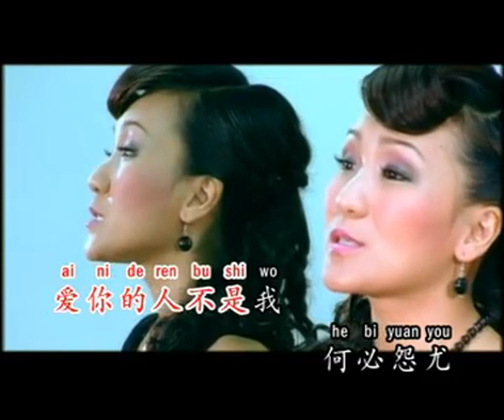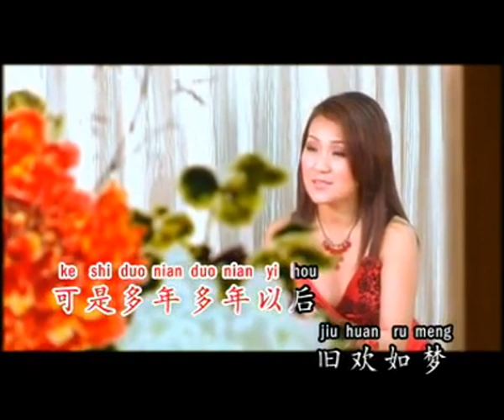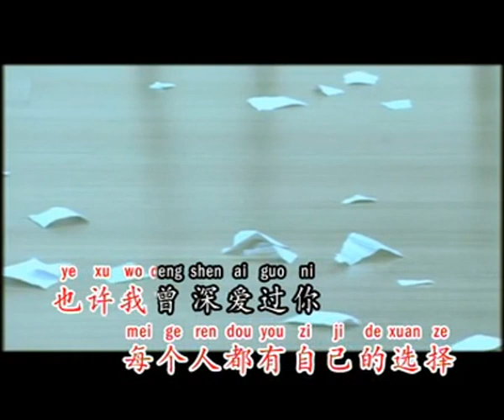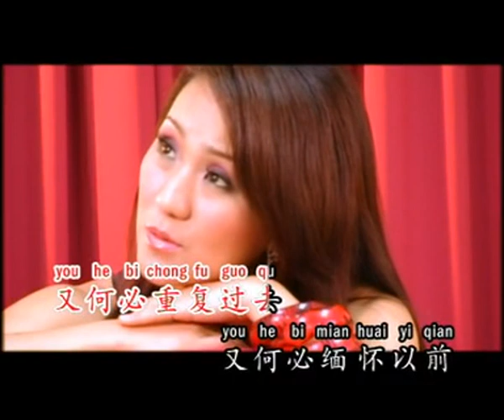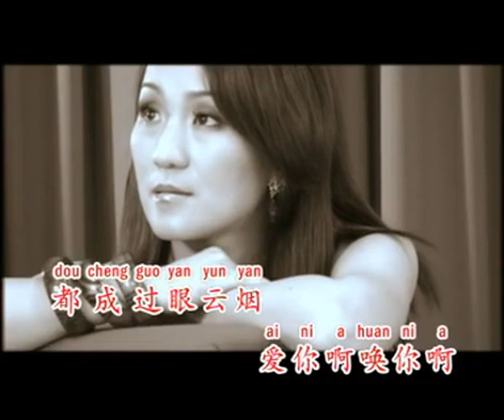爱你的人不是我 Ai Ni De Ren Bu Shi Wo 伴奏 karaoke 刘燕燕 Crystal Liew